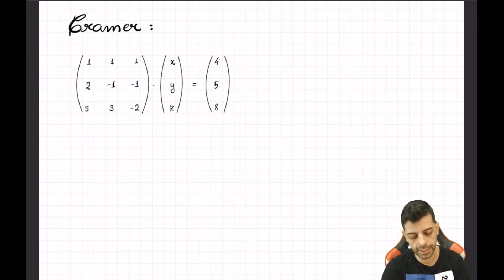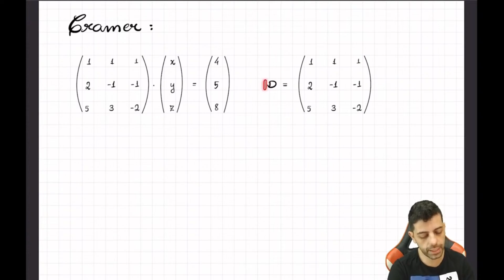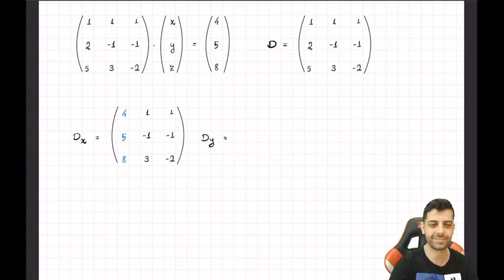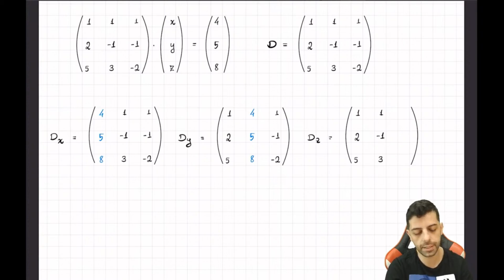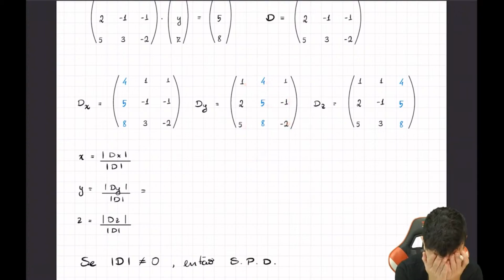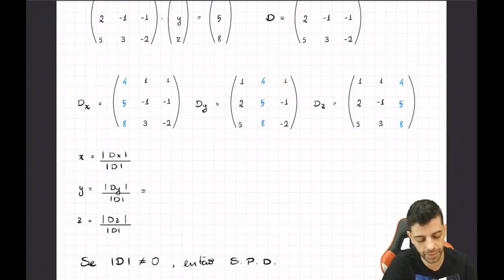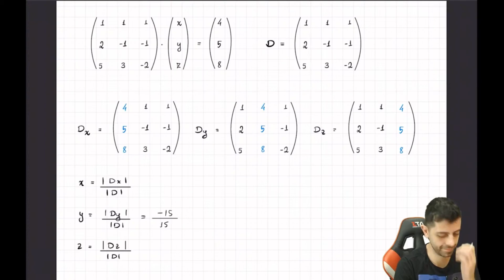Regra de Cramer 📝 | Como funciona? | Prof. Gabs